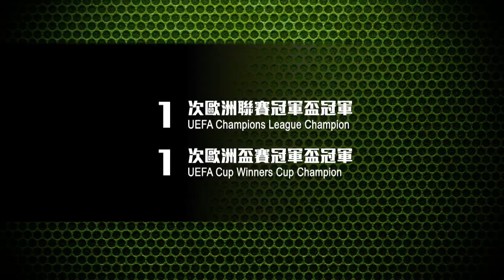Jockey Club - Elite Youth Football Camp (with MUSS), One Day with MU Legends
MU Legends
Sir Bobby Charlton,
Dennis Irwin
and Quinton Fortune
visit the the football camp in Hong Kong

Client : Jockey Club

Director : Lee Siu Lung
Video Editor : Elvan Lau
CG : Elvan Lau, Mental Production
Color : Jordan Smith